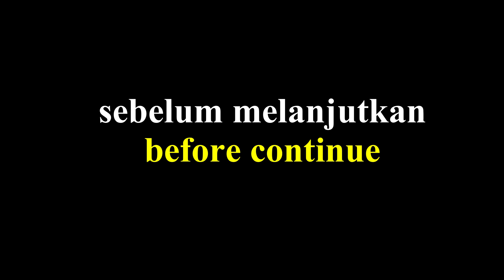ALL CODES ACTIVE Hacker Tycoon ROBLOX | 2 October 2022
4x💰 Hacker Tycoon 👨‍💻
By Cosmic Games Club
All Ages
- ALL CODES ACTIVE
- 2 OCTOBER 2022